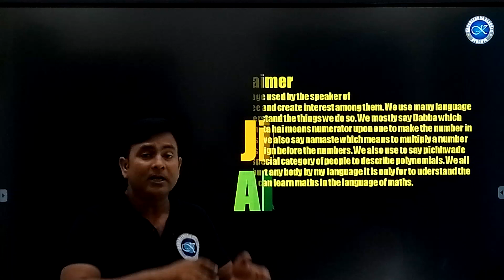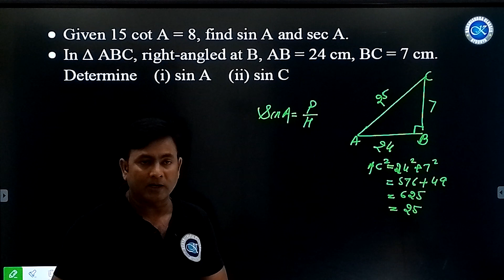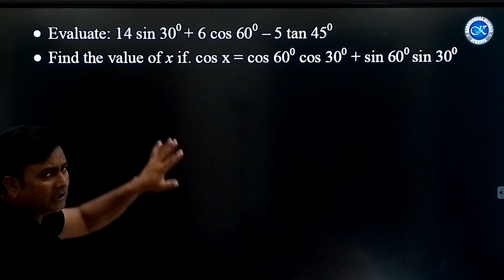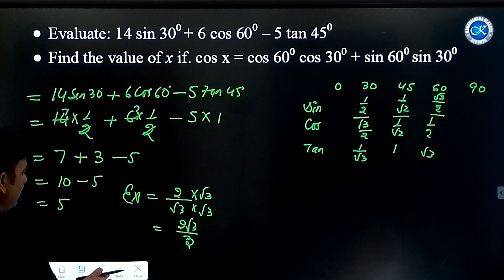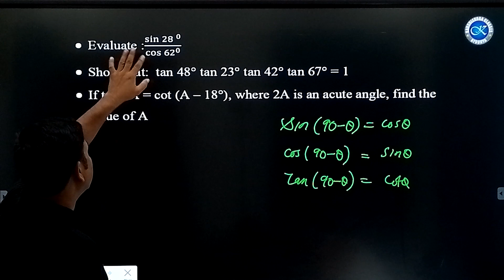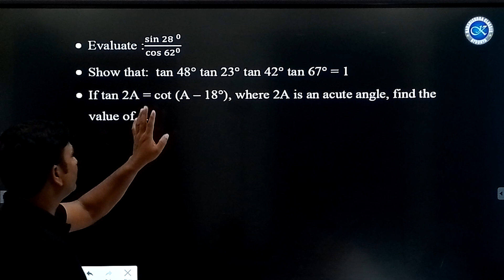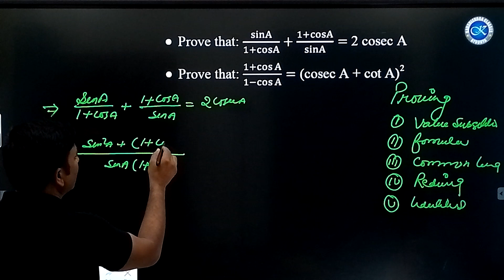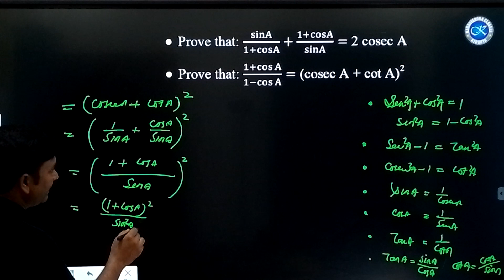Trigonometry CBSE-X in one Shot Ratios | Angles | Identities Kaushlendra Classes.